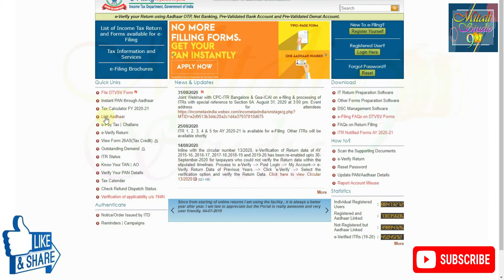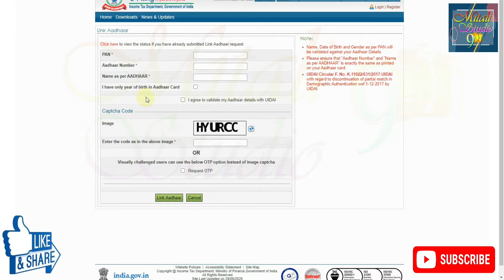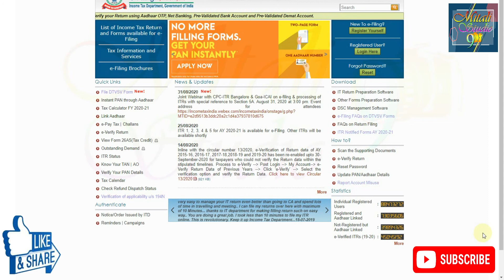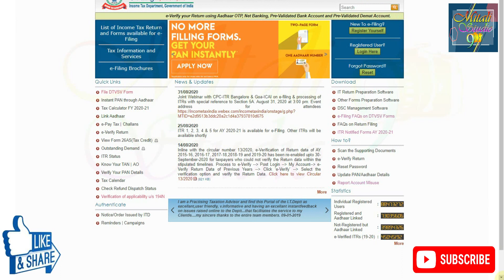How To Link AADHAAR Card With PAN Card Online | Pan & Aadhaar link online process